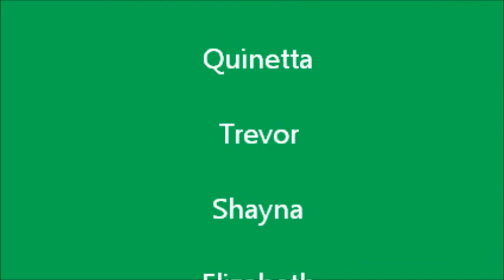Edsito High Lip dub No me ames Spanish 1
A cross-curricular effort with the Spanish and ROTC departments at Edisto High school in Cordova, SC.  Music by Sony recording artists Marc Anthony and Jennifer Lopez.